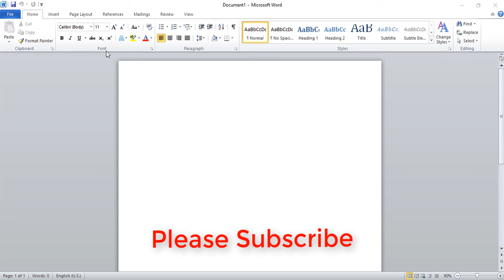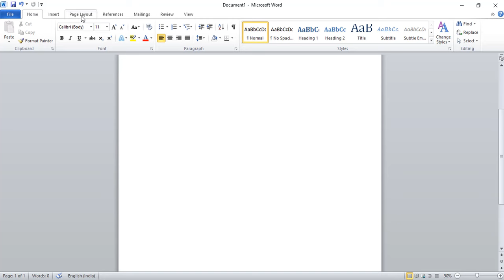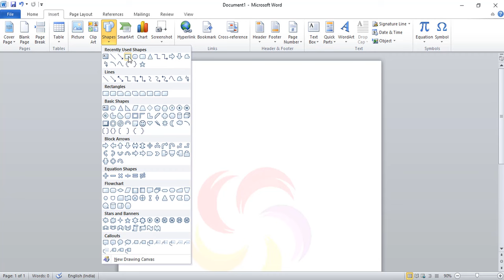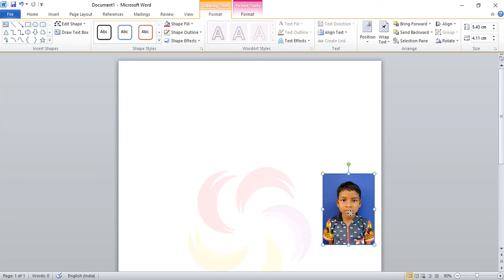জলছাপ মাইক্রোসফট ওয়ার্ডএ | How to make water mark in Microsoft word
How to make water mark in Microsoft word
microsoft word,
picture watermark
image watermark in word,
ms word,
how to insert picture watermark,
word 2007 watermark,
how to add watermark in word,
how to add text watermark,
custom watermark,
photo watermark,
how to make a picture a watermark in word 2013,
ms word watermark,
picture watermark in word,
watermark